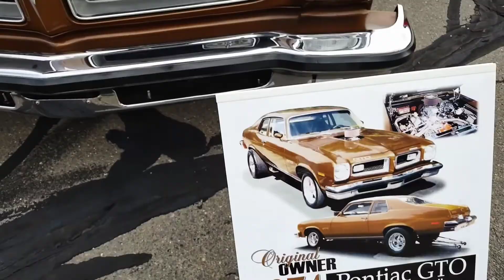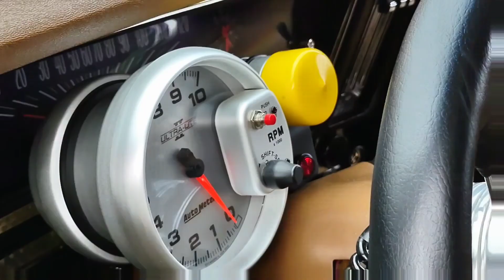Last Year Made 1974 Pontiac GTO DRAG Car complete tour and walk around